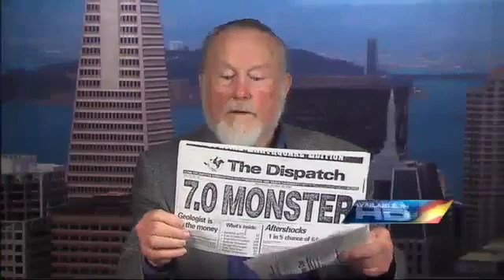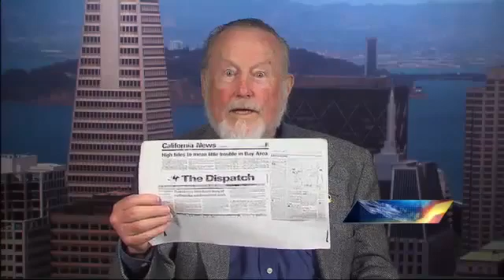Earthquake Prediction 2011 Jim Berkland - A Major Earthquake in North America Imminent.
gut check people prepare and good luck.